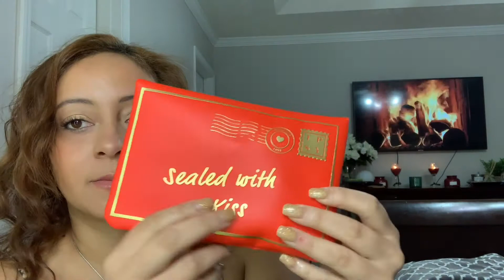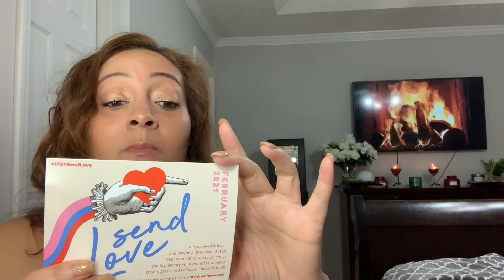Ipsy Glam bag February 2021| Free Walmart sample box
Unbox my Ipsy glam bag with me